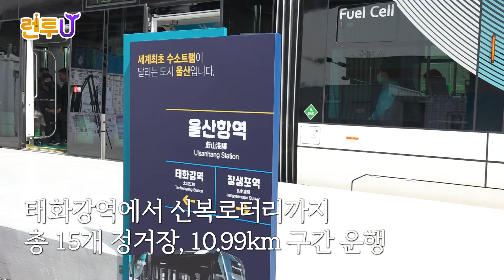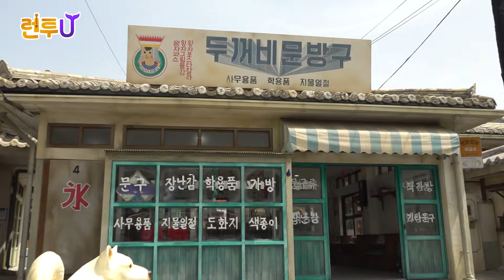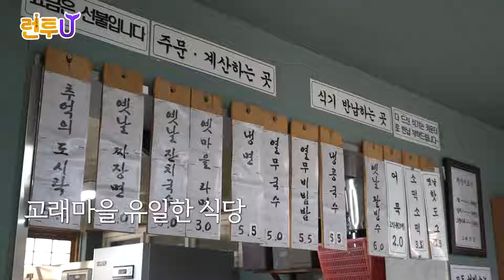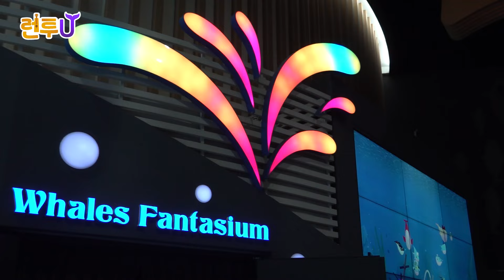세계최초 수소트램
즐거운 울산! 재밌는 울산! 울산으로 달려가자! [런투U] 멜팅사운드 보컬 김나예가 보여주는 즐겁고 재밌는 울산! 오늘은 세계최초 수소트램 시승 및 고래문화마을을 체험해보러 런투U~